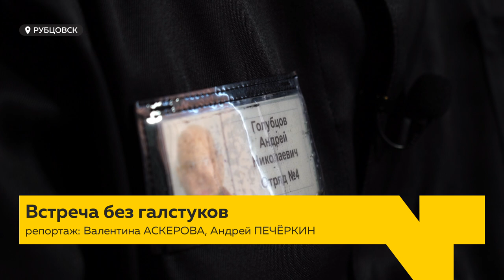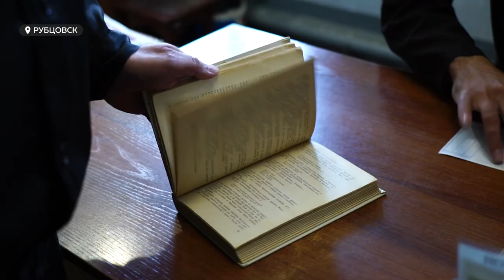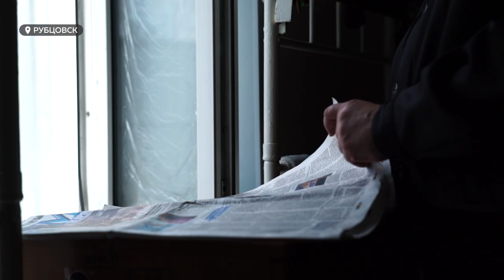Осужденный за взятку в особо крупном размере рассказал о своей новой жизни в колонии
Вместо строго костюма с галстуком – арестанкая роба. Бывший замминистра ЖКХ Алтайского края Андрей Голубцов принял участие в проекте нашего телеканала "Я раскаиваюсь", где дал нашей съёмочной группе развернутое интервью. Осужденный за взятку в особо крупном размере рассказал о своей новой жизни в колонии и о том, почему он решился на преступление, которое перечеркнуло всю его карьеру.